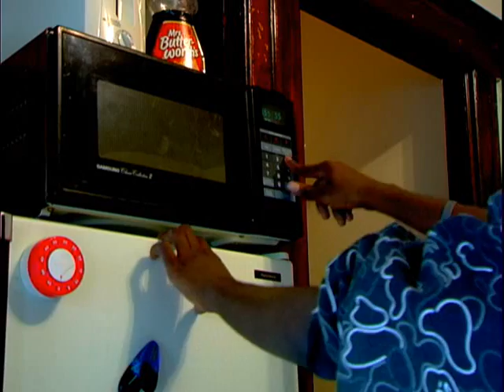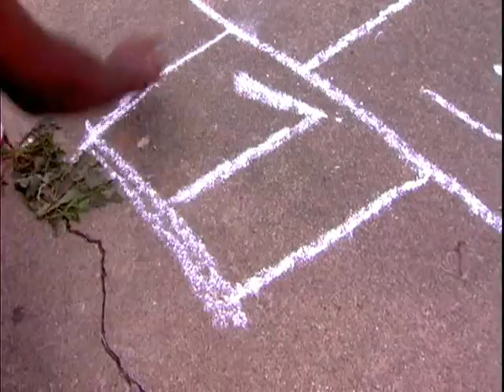WHITE GIRL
A n00b dealer is forced to sell a grocery bag full of White Girl in only two days! ENJOY!

Written & Directed By @TommieGreen

Starring:
Dequan Gentry